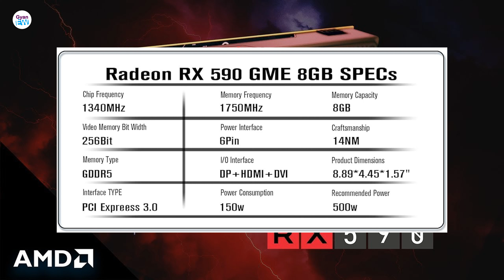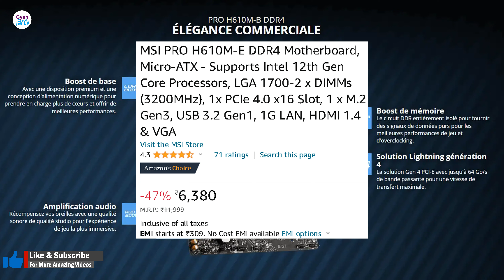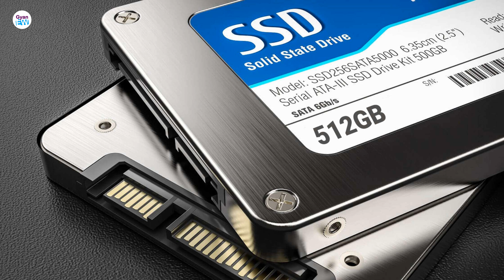Under 30000/- Rs Gaming PC Specs 🔥🔥 | Intel i3 Gaming PC Build With GPU 🔥🔥 | Complete Guide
CPU (i3 12Gen)
Motherboard (MSI Pro H610M-E)
16GB RAM
512GB SSD
1TB HDD
GPU (RX590)
PSU (ATOM V650)

MIC (Boya By-M1 Pro)
Study Table
Samsung A14 5G
BeatXp Terra SmartWatch
Noise Ear Buds
Breaded Cable (C to C / C to A)
Logitech Mouse & Keyboard
Laptop (HP i5-13gen)